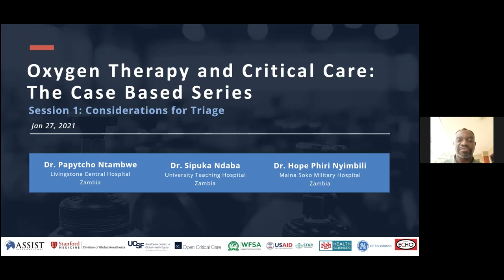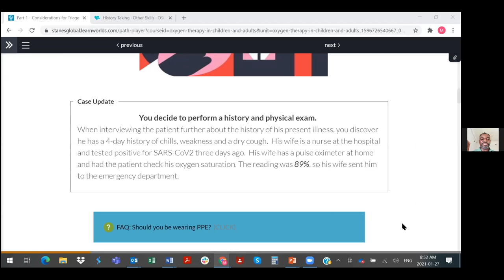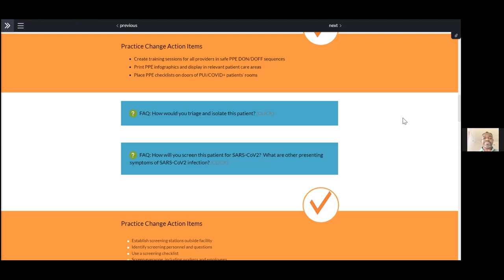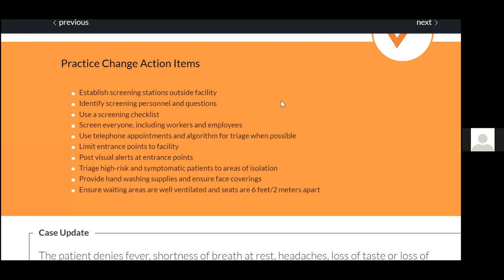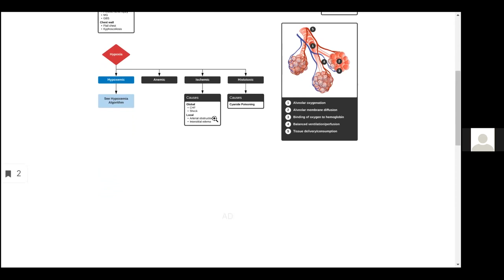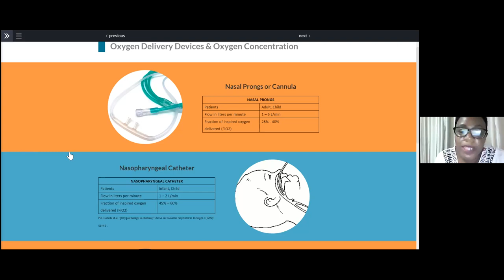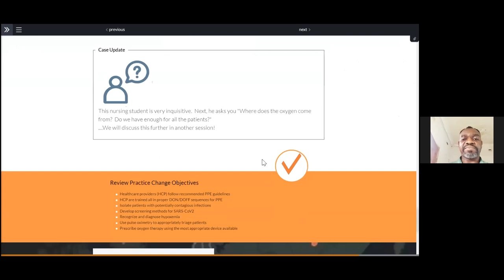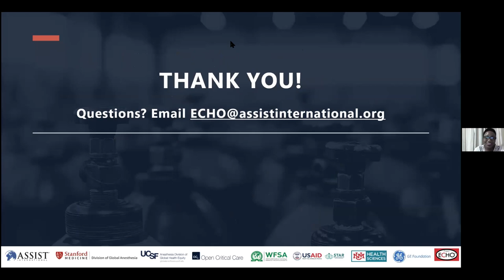Zambia - Dr. Papytcho - Oxygen Therapy and Critical Care - Session 1b Considerations for Triage